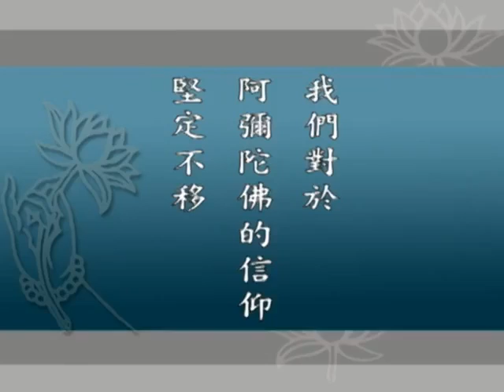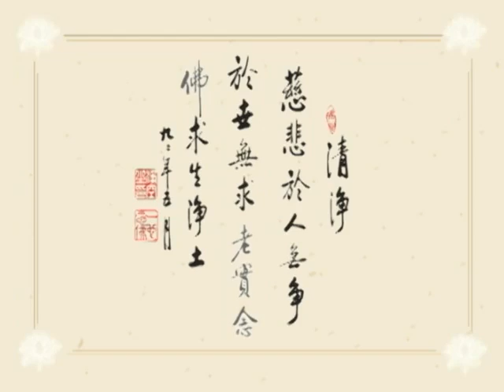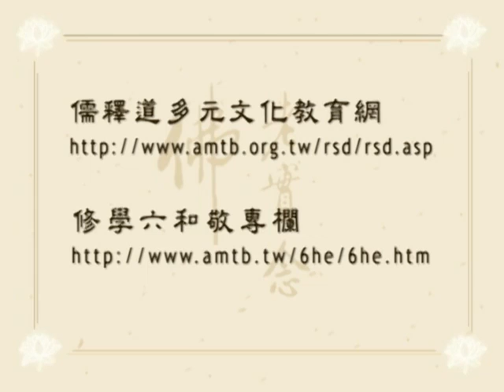大方廣佛華嚴經－0218－淨空法師